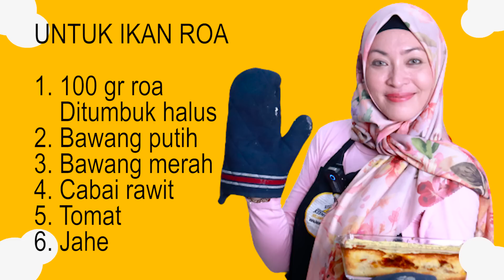ANGELINA SONDAKH BAGIKAN BAHAN DASAR LASAGNA ROA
Menghadirkan kegiatan sehari-hari Mommy Angie & Mas Keanu dengan konsep yang variatif meliputi syiar, daily chit-chat, podcast dan tayangan mulai dari yang mengandung bawang sampai yang mengocok perut. Bersama Ena Demplon, Mr Budz, dan Ican Risanto. Keema Entertainment menampilkan tayangan yang tidak hanya menghibur tapi mengandung pelajaran hidup